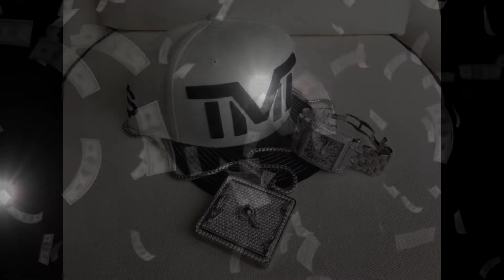DISS TRACK ON ALJAŽ ŠEŠO aka "failmajster "" (SLO VERSION WITH LYRICS)